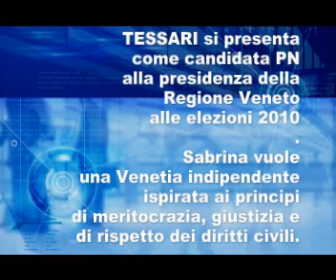Primarie del PNV: Sabrina Tessari candidata per le D.I.VE. (Donne per lIndipendenza Veneta)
PRIMARIE DEL PNV  candidato alla Presidenza del Veneto 2010
Sabrina Tessari
DONNE PER LINDIPENDENZA VENETA (D.I.VE.)
Sabrina Tessari è nata a Jesolo nel 1968, e vive a Noventa di Piave (VE). Laureata in Scienze Politiche, si è specializzata in Consulenza e Counseling Aziendale. È sposata con un figlio, ed è stata la candidata per il Partito Nasional Veneto alla presidenza della Provincia di Venezia.

Tessari si presenta come candidata PNV alla presidenza della Regione Veneto alle elezioni 2010. Sabrina vuole una Venetia indipendente ispirata ai principi di meritocrazia, giustizia e di rispetto dei diritti civili.

Abbiamo la Nazione, creiamo lo Stato